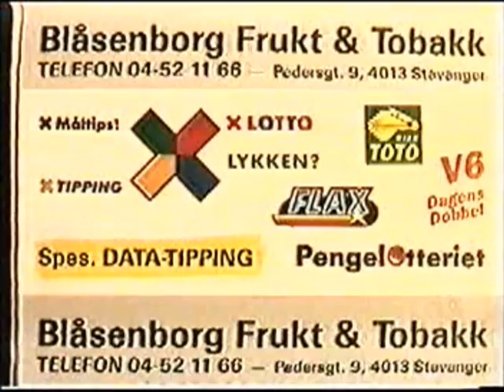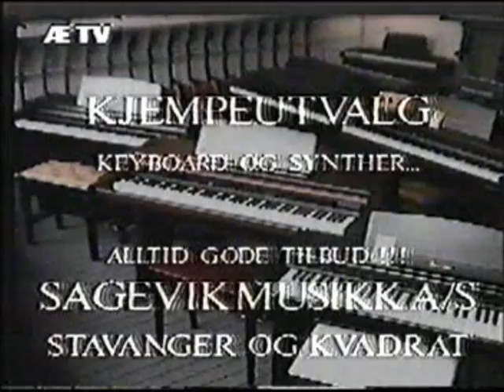NM Traktorpulling 1992